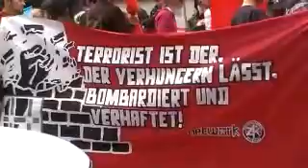17.03.2012 Demo in Stuttgart gegen §129a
Vor dem Landgericht in Stuttgart zum Thema: Wir sind alle Terroristen! Der § 129a und seine Folgen für Politik und Alltag